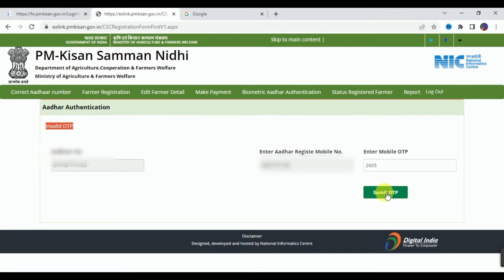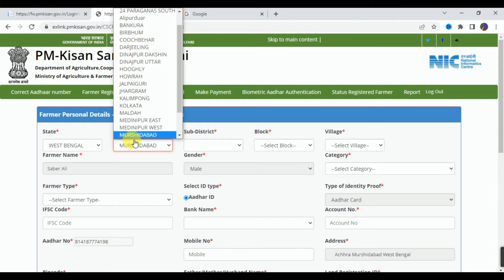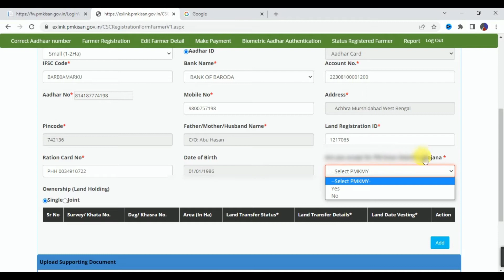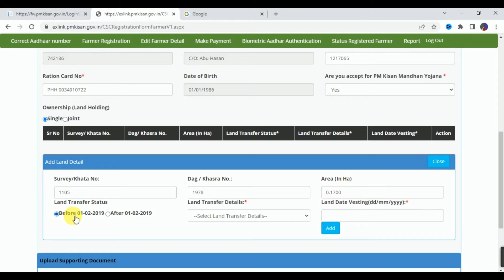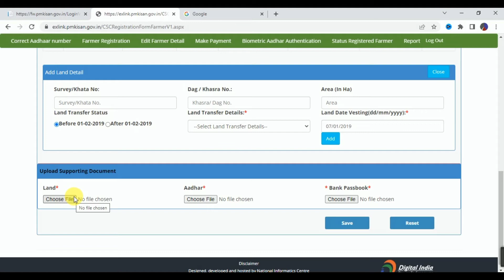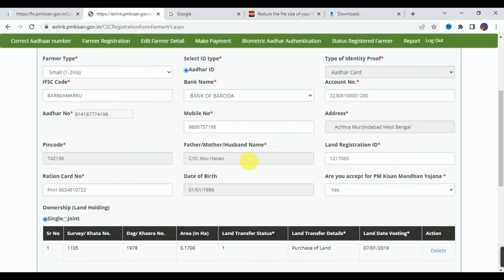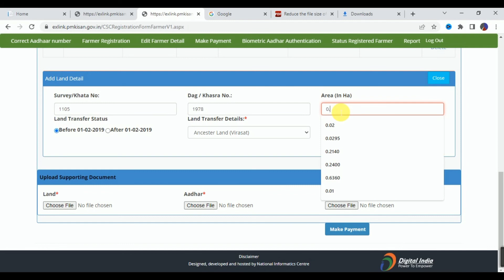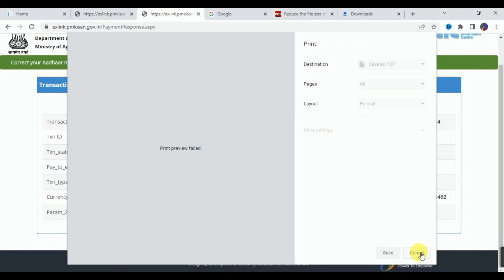PM Kisan Samman Nidhi Yojana Online | pm kisan new registration | pm kisan online apply 2022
Mahi info, mahiinfo, pm kisan samman nidhi yojna, pm kisan, pm kisan online apply, pm kisan online correction kaise karen, pm kisan samman nidhi yojna online, किसान, पीएम किसान सम्मान निधि योजना, किसानों के लिए बडी खबर, pm kisan yojana NEWS, modi news, Fto is narrated and payment confirmation is pending, pm kisan ka paisa kab aayega